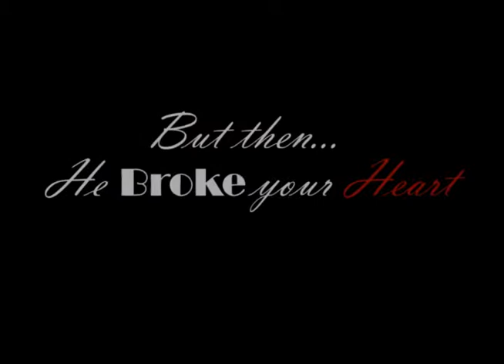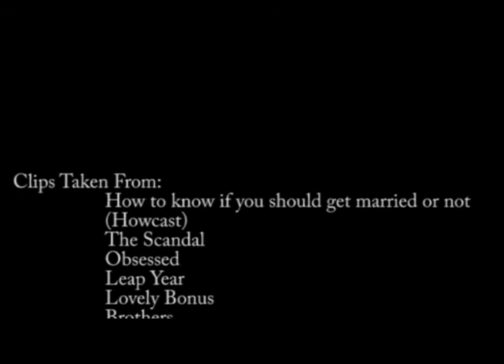You Can Get Him Back by Ruth Purple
Yes! You can win win your man back from infidelity under your terms and without much compromises. You Can Get Him Back ebook will teach you how to heal and save your relationship from the catastrophe brought about by infidelity.